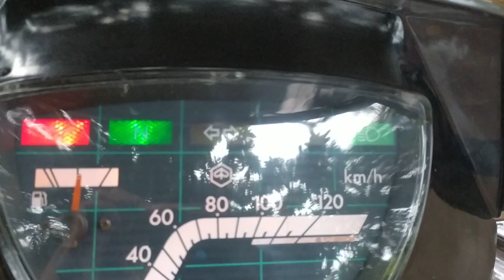vesva type P200XE ini cuma ada 2 unit dilombok,haraga bikin bengong..‼️|VESVALOMBOK|MOTORTUA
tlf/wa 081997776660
fb.muhamad yandi
vesva lombok
besi tua